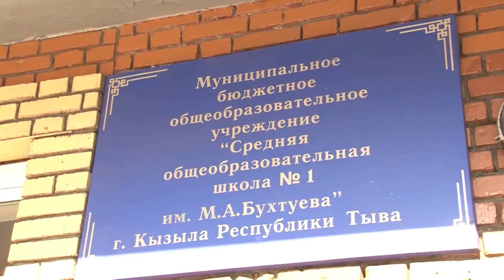Устное собеседование по русскому языку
Сегодня все учащиеся 9-х классов России сдали итоговое собеседование по русскому языку. Данное мероприятие проходит в целях проверки готовности к итоговому собеседованию учащихся 9-х классов, проверки их качества знаний.